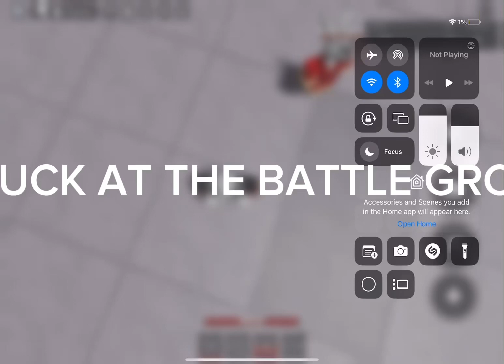If I hear a word dummy